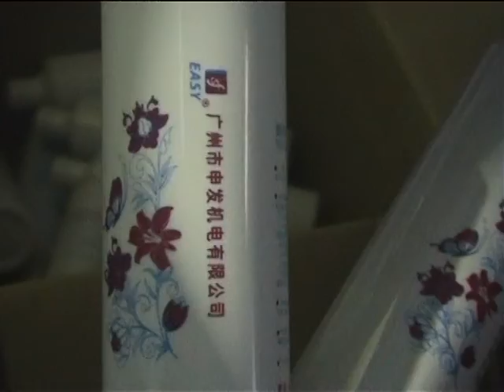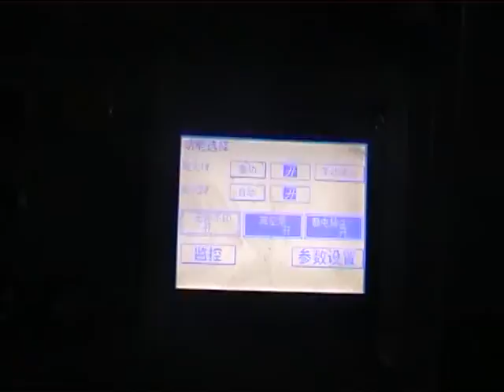SF-ASP2 Auto two color screen printer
The machine can print round and oval container. It equip with auto flame treatment system, auto printing station, UV curing system. Equipped with unscrambler, it also can have turn-around system. The speed can reach 60pcs/min. Please browse